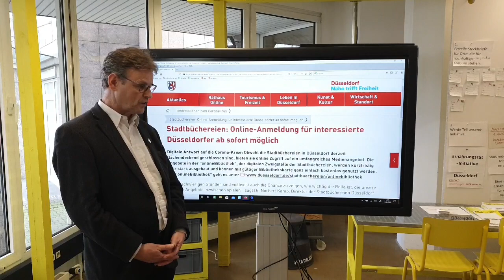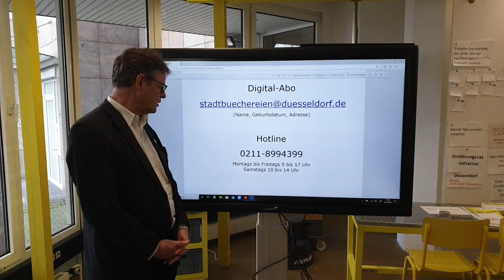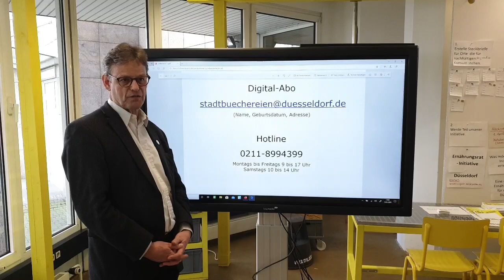DigitalAbo der Stadtbüchereien Düsseldorf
Untertitel bearbeitet. Digitale Antwort auf die Corona-Krise: Obwohl die Stadtbüchereien in Düsseldorf derzeit flächendeckend geschlossen sind, bieten sie online Zugriff auf ein umfangreiches Medienangebot. Die Angebote in der "onlineBibliothek", der digitalen Zweigstelle der Stadtbüchereien, werden kurzfristig sehr stark ausgebaut und können mit gültiger Bibliothekskarte ganz einfach kostenlos genutzt werden.

"Diese schwierigen Stunden sind vielleicht auch die Chance zu zeigen, wie wichtig die Rolle ist, die unsere digitalen Angebote inzwischen spielen", sagt Dr. Norbert Kamp, Direktor der Stadtbüchereien Düsseldorf.

Kostenfreies digitales Abo für Düsseldorfer
In den letzten Tagen ist die Nachfrage nach der Nutzung der Online-Angebote und auch die Nachfrage nach den Bibliothekskarten bei der eingerichteten Hotline der Stadtbüchereien unter 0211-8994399 enorm gestiegen. Da die Stadtbüchereien während der Schließungszeit keine Bibliothekskarten ausgeben können, wurde nach unkomplizierten und unbürokratischen Lösungen für diese besondere Situation gesucht.

Die Stadtbüchereien Düsseldorf bieten daher nun für Interessierte ein befristetes kostenfreies digitales Abo bis zum Ende der Schließungszeit an. Sie müssen dabei ihren Namen, die Anschrift und das Geburtsdatum angeben. Dieses Angebot bleibt aufgrund der hohen Nachfrage auf Bürgerinnen und Bürger aus Düsseldorf beschränkt. Die E-Mail-Anfragen werden von den Stadtbüchereien nach Eingang bearbeitet, und die Interessierten erhalten nach Freischaltung ihres Zugangs eine Benachrichtigung per E-Mail.

"Mit diesem unkomplizierten Angebot bieten die Stadtbüchereien eine pragmatische Lösung in komplizierten Zeiten", sagt Dr. Norbert Kamp.